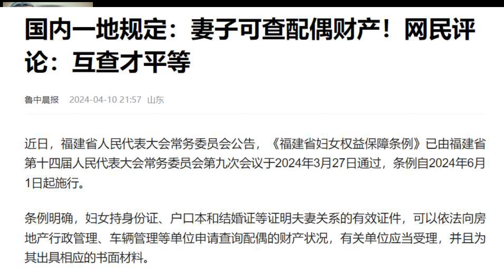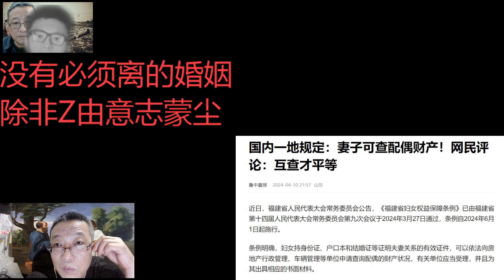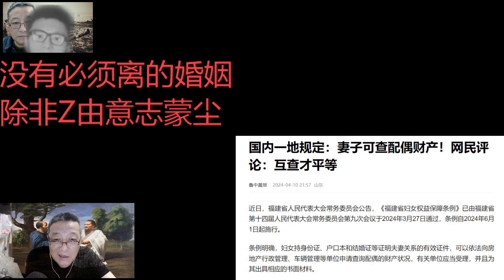媒体评福建规定妻子可查询配偶财产